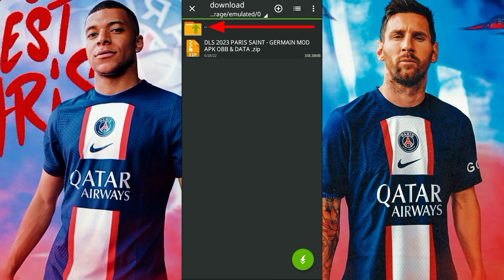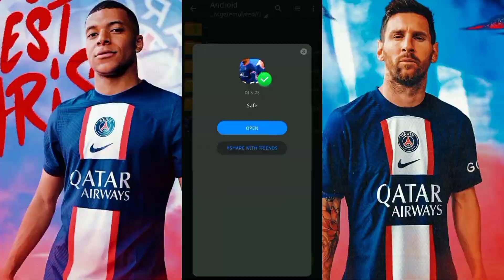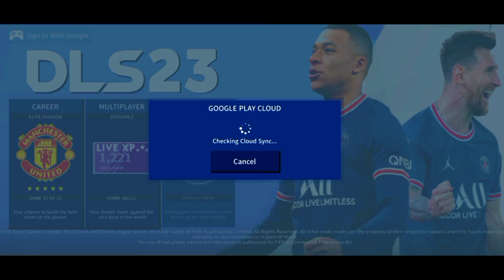DOWNLOAD DREAM LEAGUE SOCCER 2023 PARIS SAINT - GERMAIN (PSG) MOD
DOWNLOAD DREAM LEAGUE SOCCER 2023 PARIS SAINT - GERMAIN MOD

YOU CAN FIND US FOR MORE HELP.